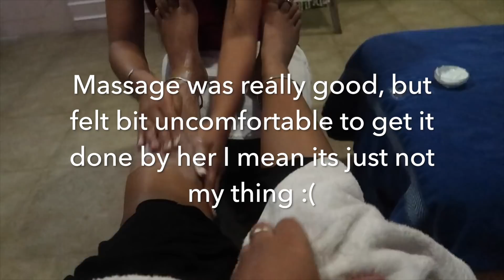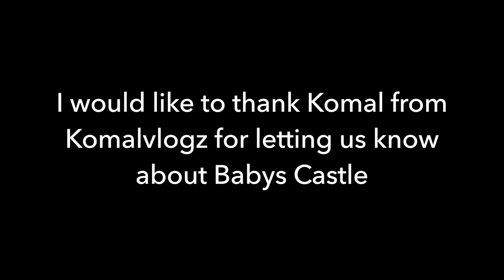BABY SPA AT CASTLE | INDIA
Hi Friends,

I am Navya from Bangalore, India. I am a Wife, Mom, Blogger, Youtuber, also Engineer graduate.
I am an ordinary woman (Not a Model, Not a stylist, Not a makeup artist, Not a health adviser) who just lead a very common life like any of you out there. So you could expect very normal day to day life videos where I am trying to learn.

In person I am very Strong, sensitive, emotional, active minded, clean freak, minimalist, sort of perfectionist, traveler, chatty, fitness freak, average cook, average painter,

I love youtube’ing because I just love the concept of recording my life and put it on public. Also I am happy that I can recap my life sometime in the future. On this channel I record my life the way it is. At times it could be boring, repetitive or may not be so entertaining.

I am not here to make any sponsored videos or to get some goodies. I want women supporting our community where we can discuss / talk / share our happiness, problems and help each other on well being.
Any comment on my videos which I feel is not appropriate OR intend to hurt, I prefer deleting or block them. Because I am here to spread happiness and intend to keep the environment a healthy one. If you really do not like my videos, it would be so nice of you not to watch them.

Navya Ambarish